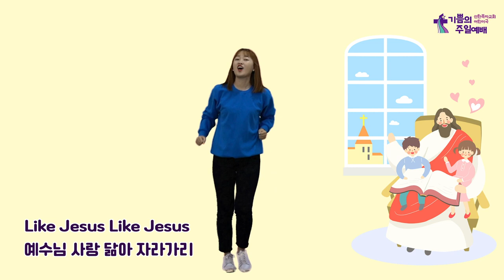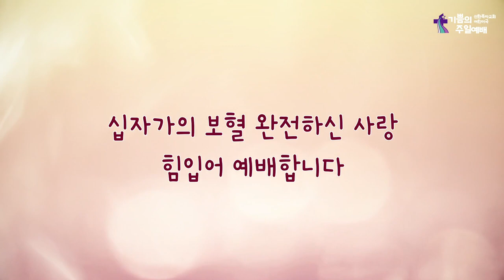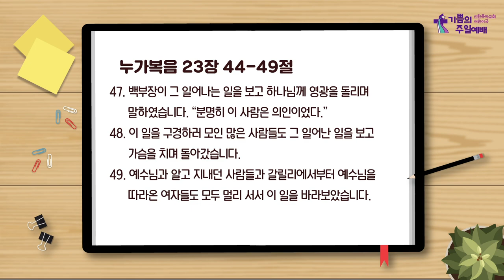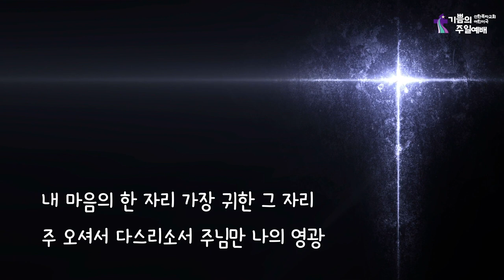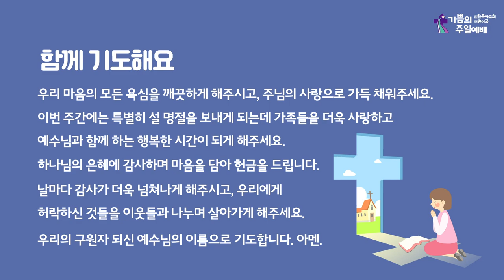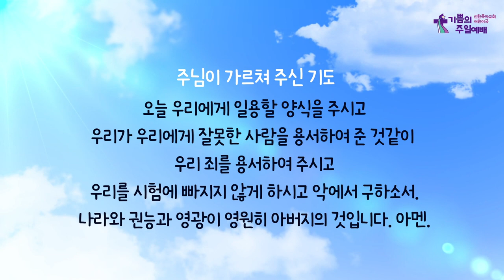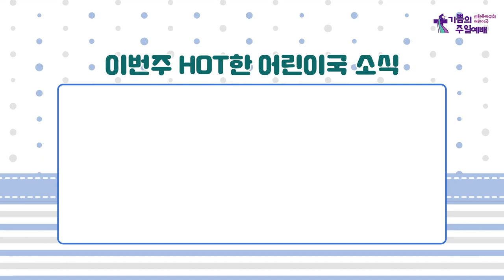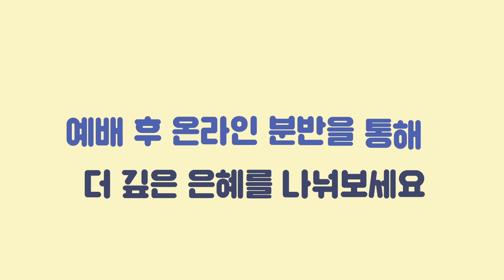어린이국 I 2021 02 07 I 십자가 그 사랑 I 누가복음 23장 44-49절